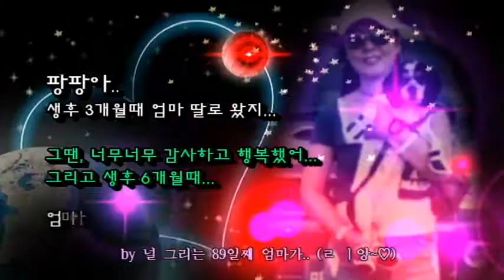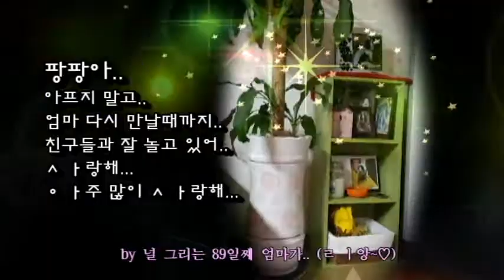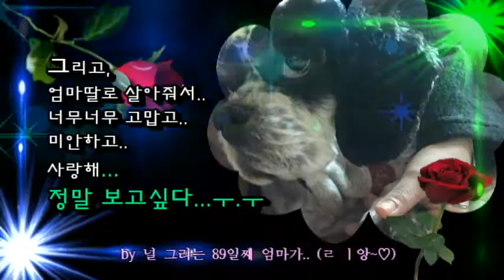무지개 다리 넘어, 우리 팡팡이를 불러본다..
엄마랑 함께 한 12년...!!
그 많은 시간들의 흔적을...어찌 다 감당 할 수 있을까...ㅜ.ㅜ
엄마는 너무너무 보고싶다...!!